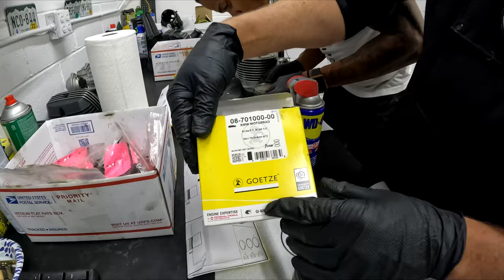Rebuilding a 1992 BMW R100 Paris Dakar. Part 1:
The guys over at EME are putting together my buddies early 90's BMW R100 Paris Dakar. This engine was fully disaseembled, and this video covers how to re-assemble and seal your BMW boxer engine.
Look out for part 2!